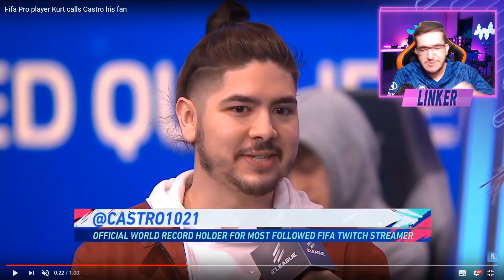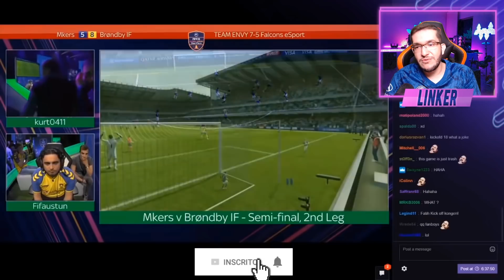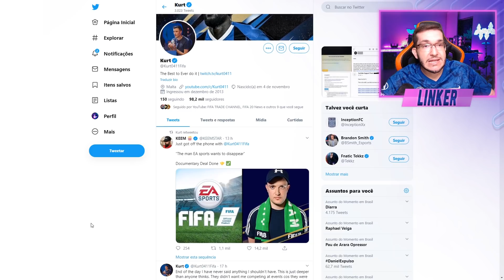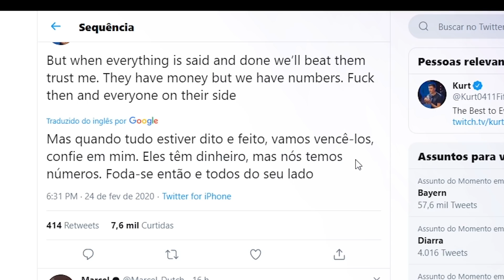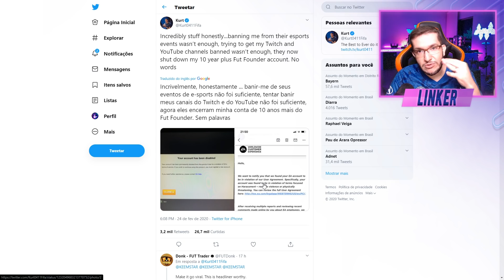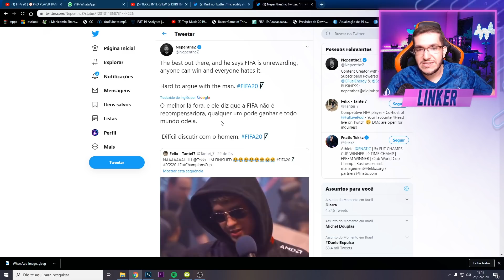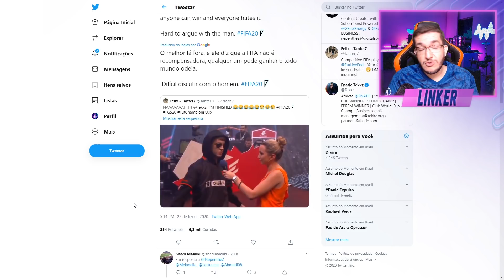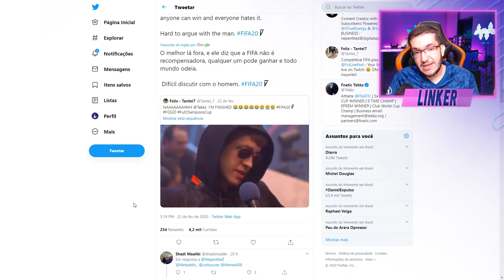FIFA 20 |❌ PRO PLAYER COM CONTA BANIDA / TEKKZ CUTUCA A EA || LINKER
Galera mais um vídeo pra vocês e dessa vez explicando o porque do pro player kurt perdeu sua conta de 10 anos no FIFA e Tekkz fala após a eliminação do Fut Champions CUP